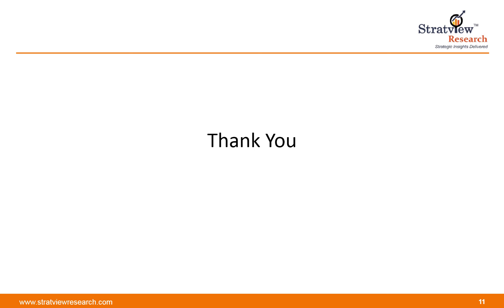Oil & gas Seals market | Trends & Forecasts | Stratview Research | 2020-025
This report, from Stratview Research, is another flagship research report in the seals family. After publishing several reports on seals, such as aircraft seals market, pipe seals market, and medical/life science seals market, Stratview Research has come up with another exclusive market report on the oil & gas seals market. Oil & Gas Seals Market report provides the thoroughgoing market analysis by providing the 12-year analysis (trend period: 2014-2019 and forecast period: 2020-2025) at the global, regional, and country-level. Also, the report provides detailed insights into the market dynamics to enable informed business decision making and growth strategy formulation based on the opportunities present in the market.